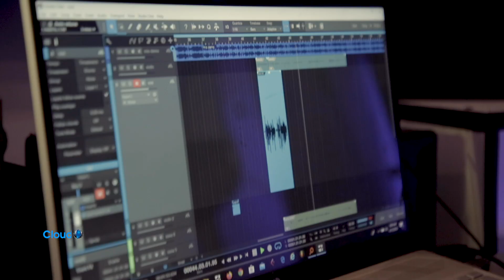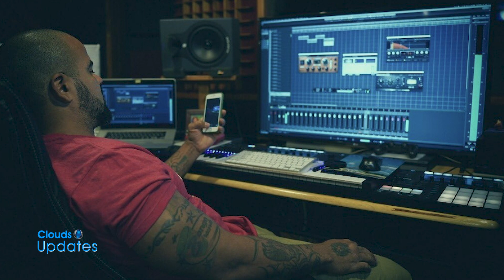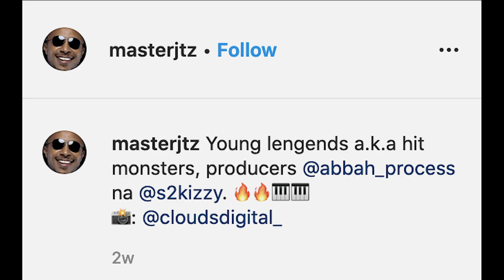Producers Bongo Wafunguka walichojifunza kwa P Funk na Master Jay | Kwenye Game.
Watayarishaji wa Muziki wanaofanya poa kwa sasa Bongo wamefunguka kuhusu walichojifunza kwa Producers wakongwe P Funk Majani na Master J